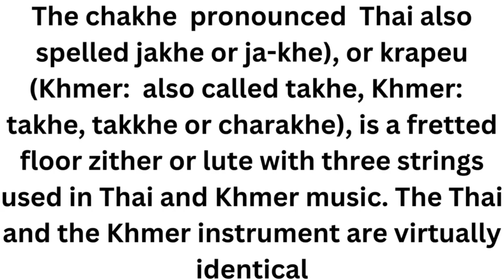Chakhe , ja-khe Instrument#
The chakhe  pronounced  Thai also spelled jakhe or ja-khe), or krapeu (Khmer:  also called takhe, Khmer:  takhe, takkhe or charakhe), is a fretted floor zither or lute with three strings used in Thai and Khmer music. The Thai and the Khmer instrument are virtually identical.